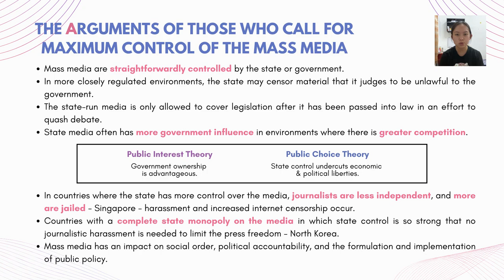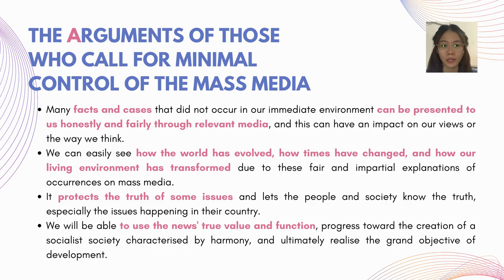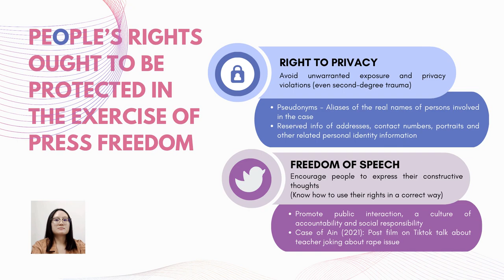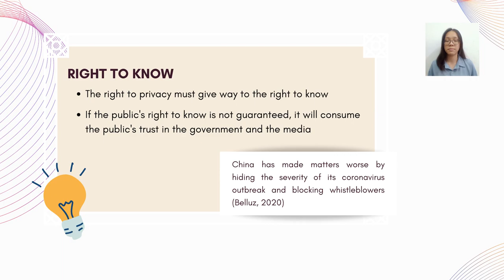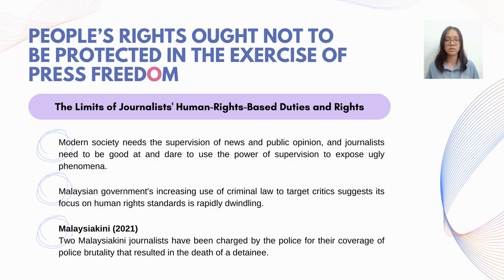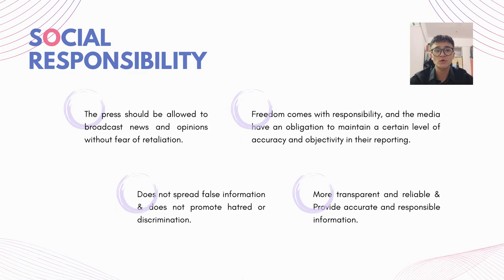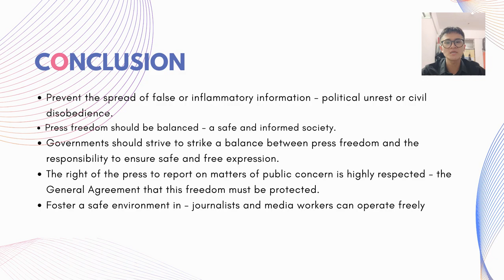SCCA2083(A) | Communication Law Video Presentation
FIRST SEMESTER SESSION 2022/2023 (A221)
SCCA2083 COMMUNICATION LAW

GROUP
ASSIGNMENT

LECTURER’S NAME: MADAM MARZURA BINTI IBRAHIM

PRESENTED BY:
TAN YONG XIANG // 277758
GOH HUI CI // 279182
CHAN XIU HUI // 277873
GIM JIA XIN // 277352
CHEN CAH WAI // 284698
WONG MIN ZHI // 284709